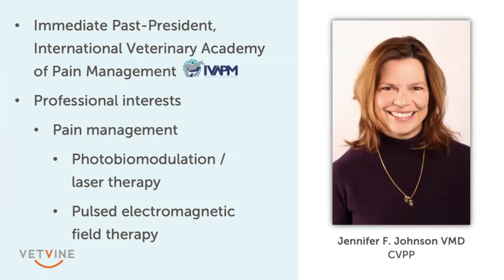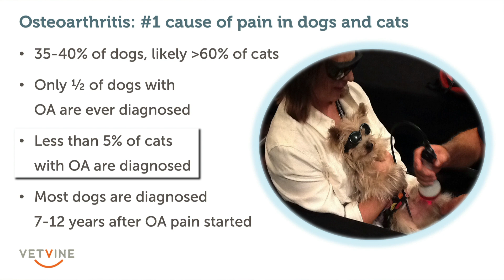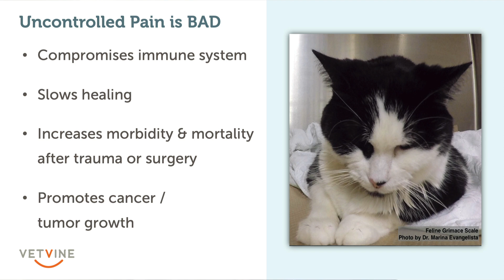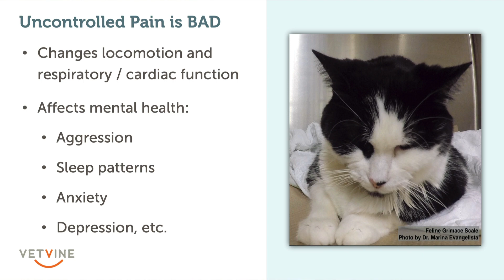Pain in Animals - The bad news and why we must care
Dr. Jennifer Johnson - a veterinarian and pain management expert - explains just how common pain associated with arthritis is in dogs and cats and the effects it can have on their overall health and wellbeing. Learn more about tools available to assess for pain in animals